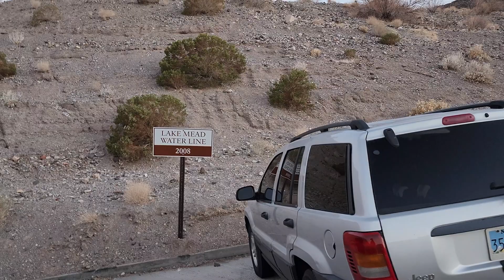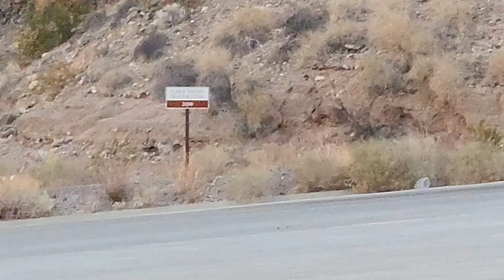LAKE MEAD DROUGHT UP CLOSE WATER LEVELS OVER 21 YEARS JUNE 2022 4K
A CLOSE UP LOOK AT ALL THE HISTORICAL MARKERS PLACED DURING THE DROUGHT DRY UP PROCESS OF THIS ONCE MASSIVE LAKE